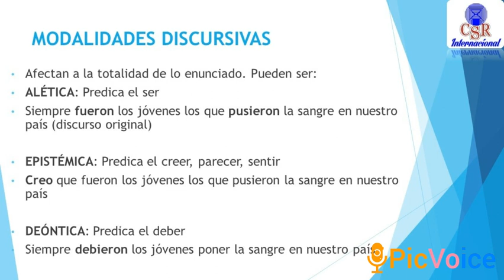Taller de semiótica y estudio de Discurso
Video de @TvCalleBarinas